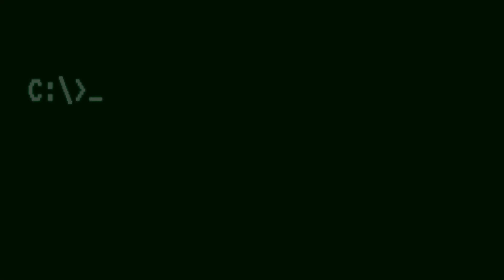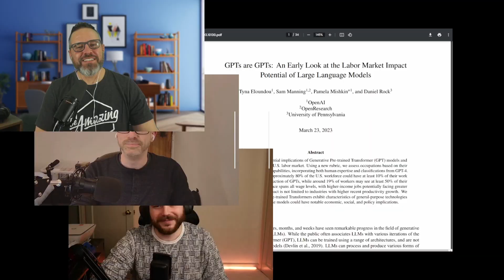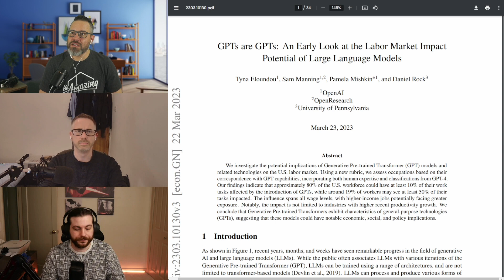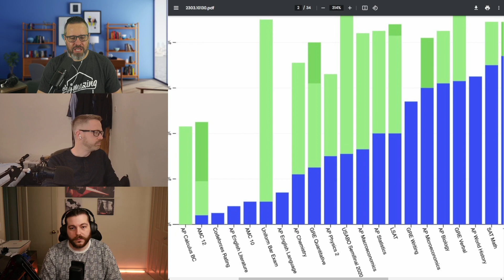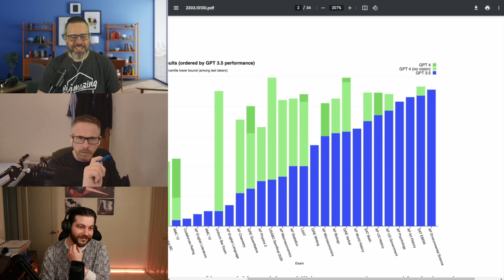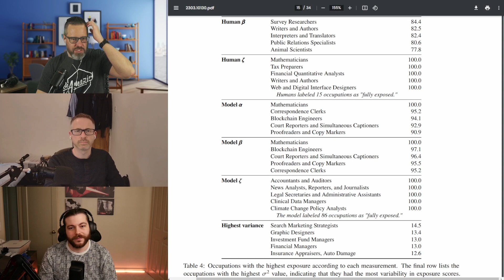GPT Coming For Your Job? New Study Says Yes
Mike chose this academic study because he likes reading long PDFs.